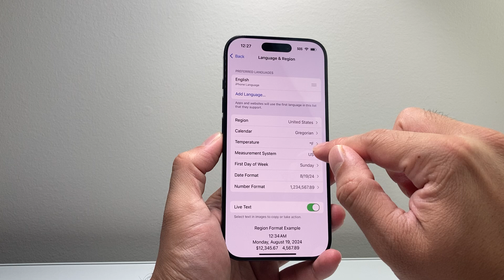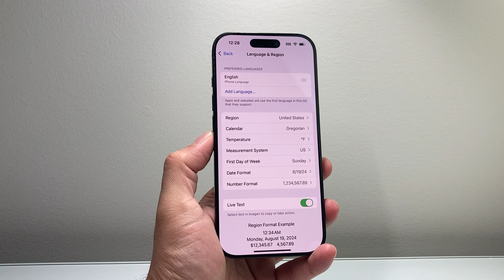How To Change Date Format on iPhone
Here's how to change the Date Format on your iPhone on iOS 18!